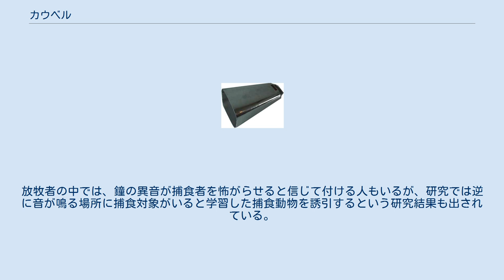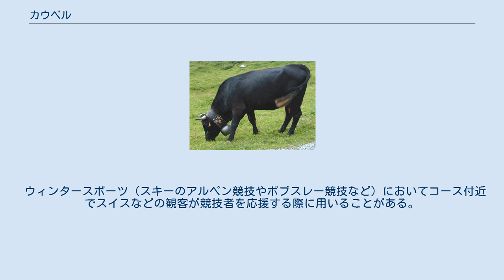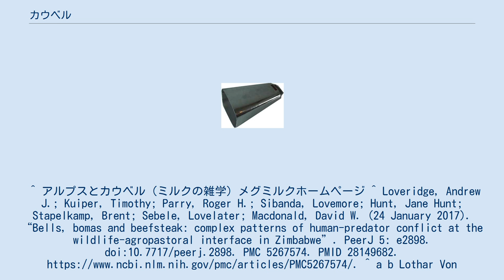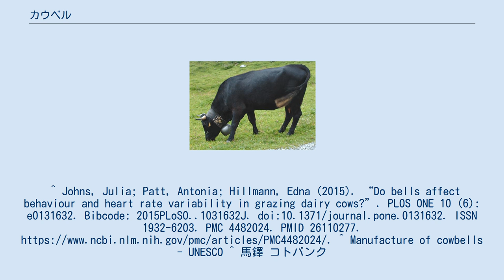カウベル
カウベルを装着した牛 カウベル（英: cowbell）は、牛 (cow) などの放牧してるような家畜の首に付け、見失わないようにするための金属製の鐘鈴 (bell) のことである。
また、楽器としても使われる。
馬の馬具として馬鈴（馬鐸）、ラクダにつける駝鈴などもある。
 アルプス山脈一帯の国々の酪農に用いられてきた。
形状は、ややつぶれた半球形であり、中は空洞で、口はややつぼまっている。
自由に動く金属の舌が付いていて、カウベルが揺れるとこの舌が球を内側から叩いて音を発する。
家畜が動くとカウベルが鳴るので、放牧を行う際には音色を頼りに家畜の所在を把握する。
 ヤギ、トナカイ、ヒツジなど放牧動物の群れを追跡するために使用される。
放牧者の中では、鐘の異音が捕食者を怖がらせると信じて付ける人もいるが、研究では逆に音が鳴る場所に捕食対象がいると学習した捕食動物を誘引するという研究結果も出されている。
 最初期の考古学的証拠は、中国の紀元前3千年紀から5000年以上前の遺跡から陶器製の物が発見されている。
西アジアでは、紀元前1000年に見られるようになった。
 2015年に発表された研究によると、音の大きい鐘を三日以上付けた牛には給餌、反芻、横になる時間が少なくなる傾向がみられた。
 2015年、ポルトガルのカウベル製造技術がユネスコの無形文化遺産に登録された。
 中の舌を持たないタイプのカウベル（楽器） 楽器として用いる場合には、そのまま用いる場合と、改良して用いる場合がある。
いずれも、打楽器、体鳴楽器に分類される。
 プロレスの試合形式の一つであるテキサス・ブルロープ・デスマッチでは、カウベルが付いたブルロープを両選手の腕に結びつけて試合が行われ、ブルロープ及びカウベルは凶器として使用されるのが一般的である。
 ウィンタースポーツ（スキーのアルペン競技やボブスレー競技など）においてコース付近でスイスなどの観客が競技者を応援する際に用いることがある。
 MLBタンパベイ・レイズの本拠地球場であるフロリダ州トロピカーナ・フィールドでは、カウベルを鳴らしてレイズを応援するのが恒例となっている。
^ アルプスとカウベル（ミルクの雑学）メグミルクホームページ ^ Loveridge, Andrew J.; Kuiper, Timothy; Parry, Roger H.; Sibanda, Lovemore; Hunt, Jane Hunt; Stapelkamp, Brent; Sebele, Lovelater; Macdonald, David W. (24 January 2017). “Bells, bomas and beefsteak: complex patterns of human-predator conflict at the wildlife-agropastoral interface in Zimbabwe”. PeerJ 5: e2898. doi:10.7717/peerj.2898. PMC 5267574. PMID 28149682. ^ a b Lothar Von Falkenhausen (1993). Suspended Music: Chime Bells in the Culture of Bronze Age China. University of California Press. p. 132. ISBN 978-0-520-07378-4. "China produced the earliest bells anywhere in the world. The earliest metal bells may have been derived from pottery prototypes, which date back to the late stage of the Yang-Shao culture (early third millennium BC)" エラー: 日付が正しく記入されていません。
 ^ Johns, Julia; Patt, Antonia; Hillmann, Edna (2015). ...